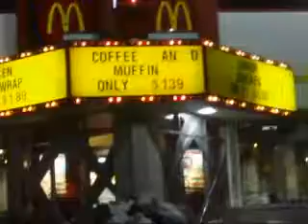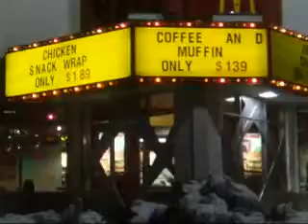McDonalds Failing On Earth Hour Day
Mcdonalds was a big corporate sponsor of Earth Hour that went on last night. (March 29th from 8pm-9pm)

However all the McDonalds around Halifax, Nova Scotia,  had their lights fully on despite promising to turn their non-essential lights off to save energy and to make a statement about conserving energy.

I am dissapointed.